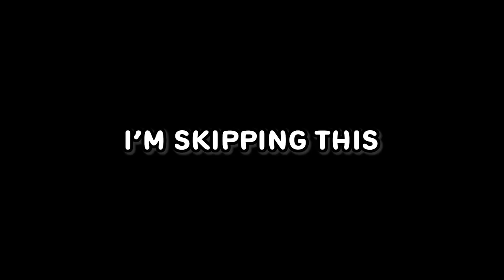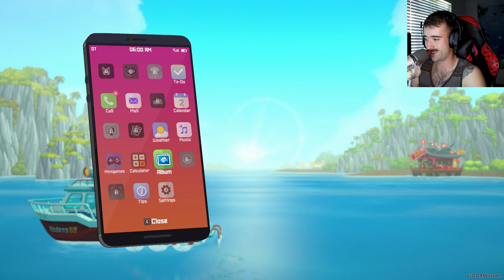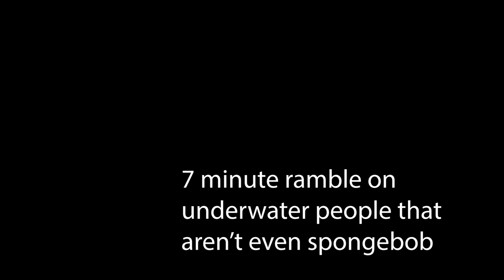This Game Has 20,000 Positive Reviews?: Part 1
Discord Link Anyone? Over 650 people strong!

Want to know me in the real world? 😉
Equipment that I use!
- PC = Predator something something
- Camera - Cannon Rebel t7i EOS